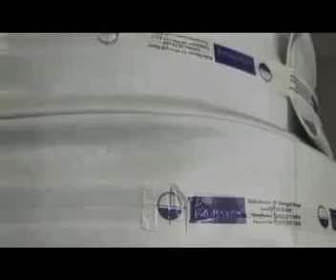Trenchless Sewer Pipe Lining & Drain Repair - Anaheim, Orange County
Barker and Sons Plumbing & Rooter uses a state-of-the-art "no dig" sewer relining system to clear and restore your broken or root filled Orange County sewer pipe. This video goes through the trenchhless pipe lining process step by step from initial pipe inspection through to cleaning, pipe lining and final inspection. All repairs are completed through a small access point, which prevents damage to your landscape, driveway and underground utilities. Your pipe will be thoroughly cleaned using a high pressure jetting process, then a unique epoxy resin liner is installed into your cleaned line repairing all cracks, holes and eliminating future root intrusion. Your sewer pipe is now better than its original state.